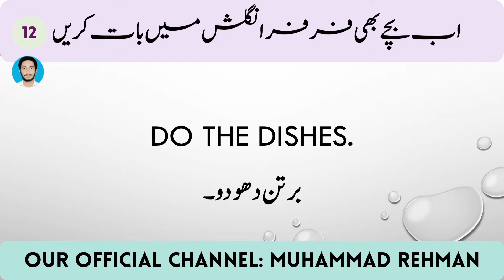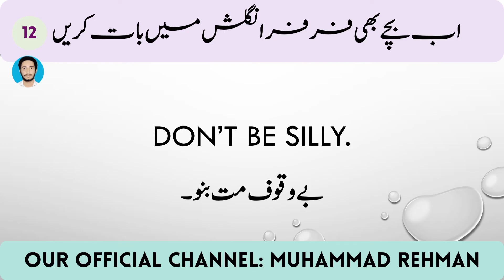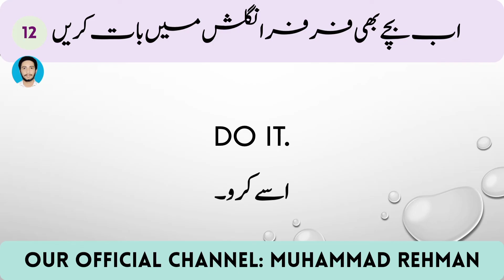Spoken English Simple Sentences Speaking Class Training Urdu Part 12